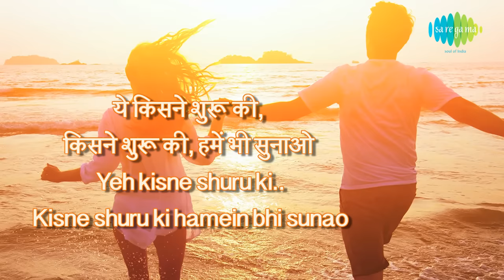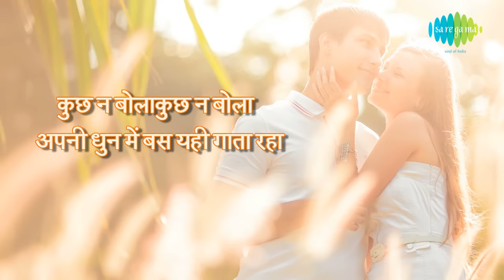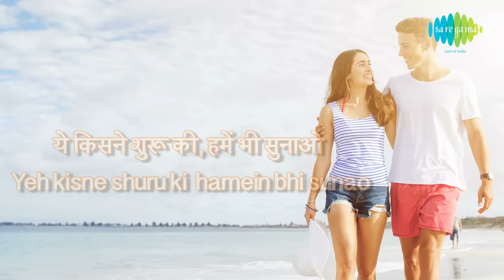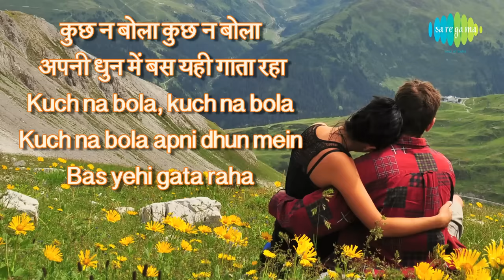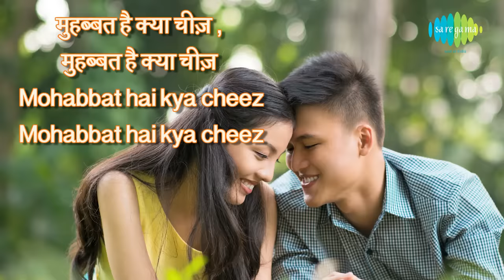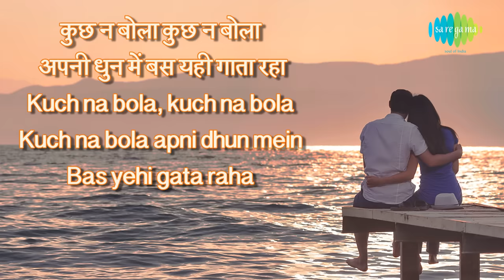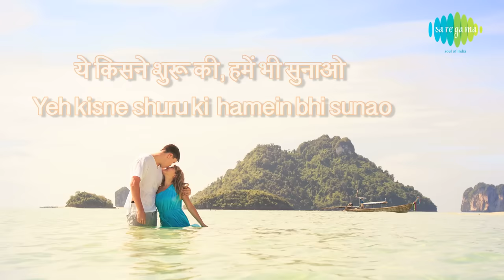Mohabbat Hai Kya Chiz with lyrics | मोहब्बत है क्या चीज़ गाने के बोल |Prem Rog| Rishi Kapoor/Padmini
Enjoy the lyrics of "Mohabbat Hai Kya Chiz" in Hindi & English lyrics from the movie Prem Rog

Film: Prem Rog
Song: Mohabbat Hai Kya Chiz
Artist: Lata Mangeshkar & Suresh Wadkar
Music director: Laxmikant Pyarelal
Lyricist: Santosh Anand
Filmstar: Padmini Kolhapure, Rishi Kapoor, Shammi Kapoor, Tanuja
Director: Raj Kapoor